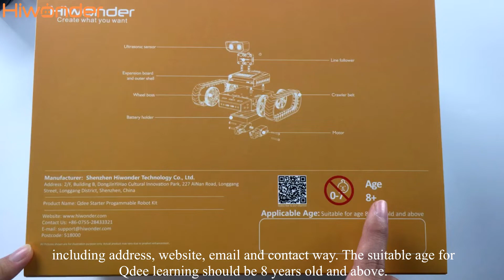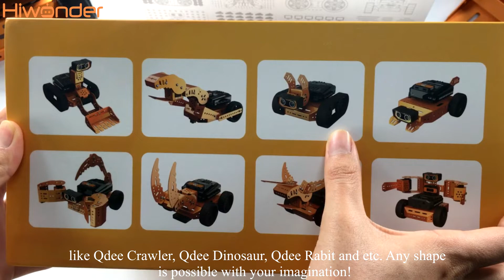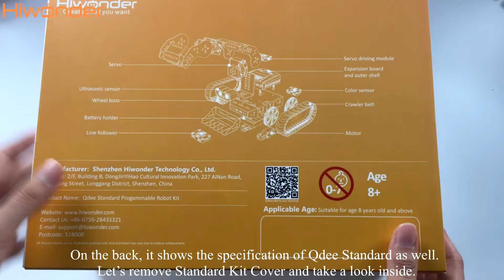Section 1：Qdee Unboxing Introduction | Hiwonder Robot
Hiwonder-   Provider of Comprehensive Solutions for STEAM Education for all ages.
Robot kits, programmable drones, and DIY platforms make learning STEAM so fun and easy！

——ABOUT Hiwonder Video——

In this Section, we would like to  present you an overall introduction of Qdee Robot. It has been devided into 2 version: Qdee starter and Qdee Standard.
So what's the different between them? Now, let's start with Qdee Starter and take a look.

How it woks:

Hiwonder independently developed a bionic robot kit, creating a global bionic robot pioneer education precedent, and developed a full system of STEAM education courses, and wrote the full system robot textbook. Based on the cultural spirit of openness and sharing, we constructed the robot study forum to let more makers learn knowledge, for the majority of robot enthusiasts to build a free exchange and learning sharing platform.

——PURCHASE ——

——CONNECT ——

Hiwonder-   Provider of Comprehensive Solutions for STEAM Education for ages.
 Creat what you want!